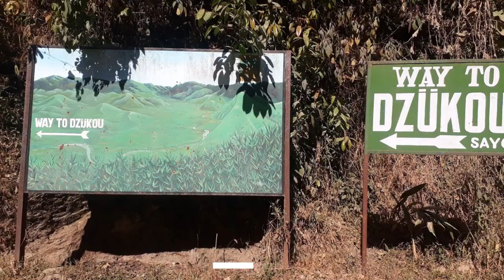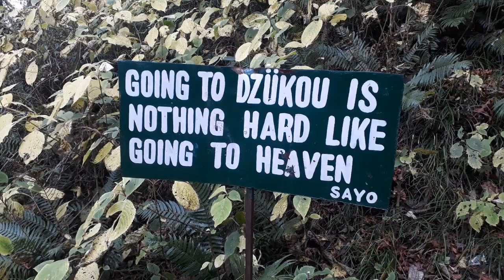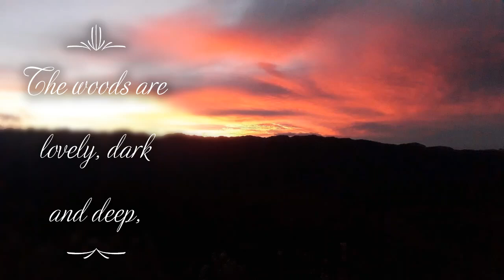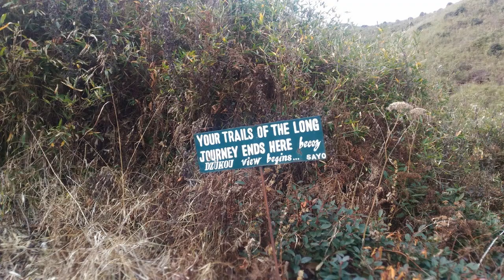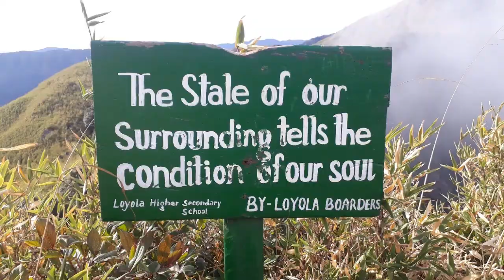Our Trip to Nagaland-Hornbill Festival-2018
A memorable Trip to Kisama Village, DZukou Valley Tracking.
Photography: Md. Fazil,